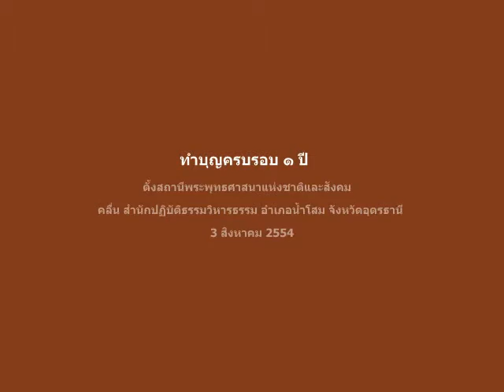ทำบุญครบรอบ ๑ ปี สถานีธรรมะอำเภอน้ำโสม